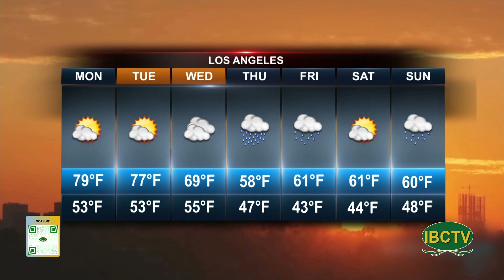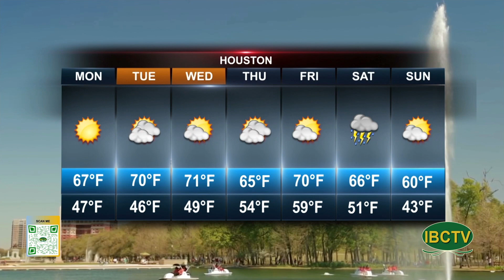Weather 01 30 2024